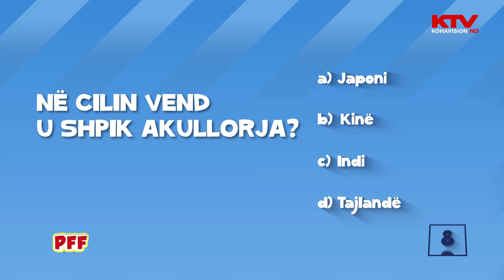Në cilin vend u zbulua akullorja?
Kuiz për fëmijë: Në cilin vend u zbulua akullorja?